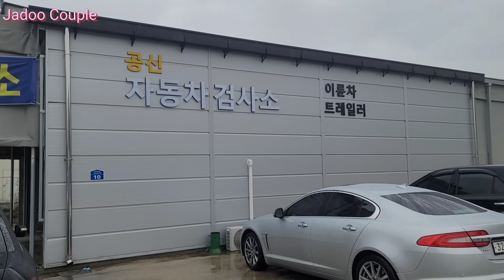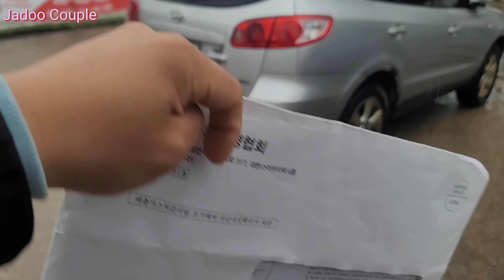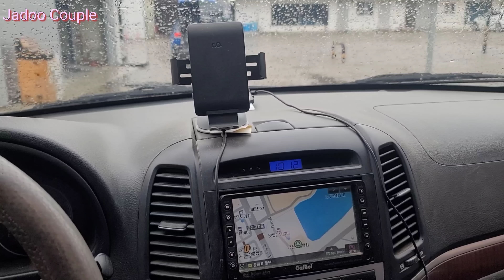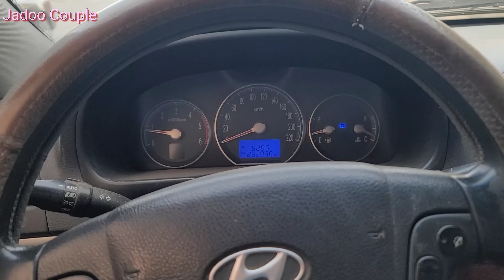그동안 고생했다. 잘가라.